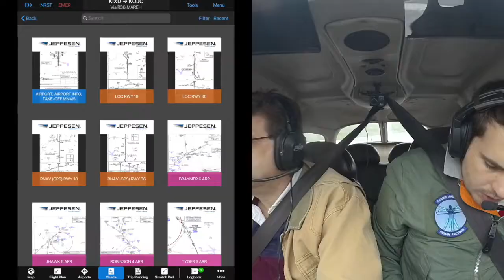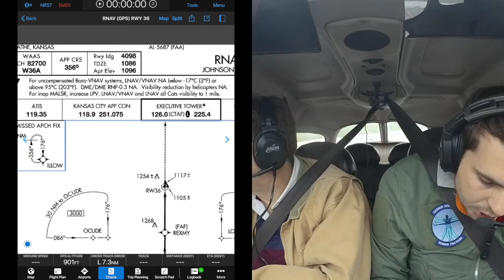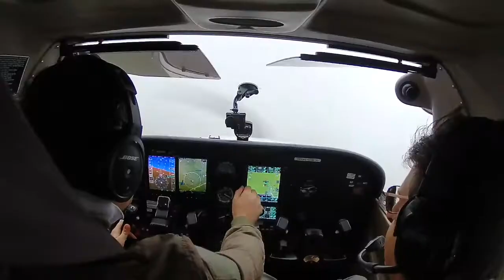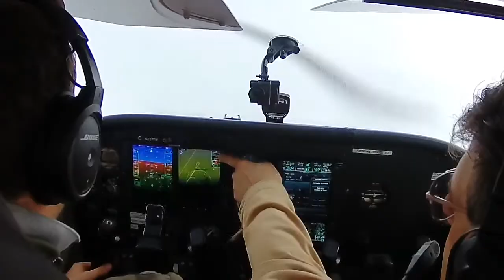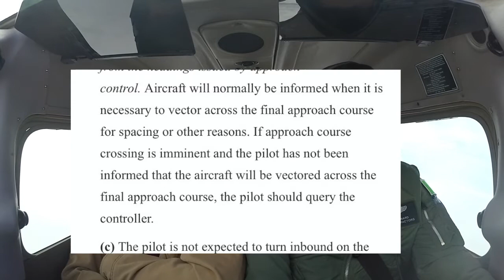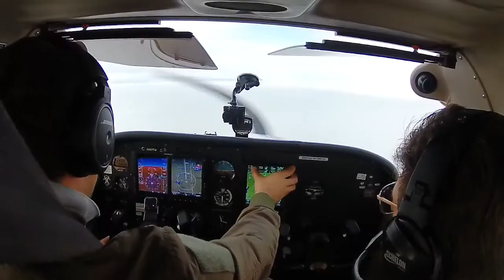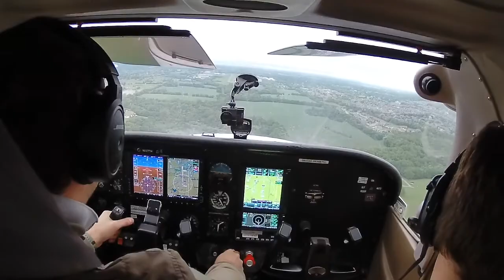RNAV LPV in IMC at Johnson County KOJC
The "Doctors without Borders" crew flew back to KOJC from KIXD. Encountering similar weather as the first leg, we decided to fly the RNAV GPS LPV precision approach at KOJC. Spectacular moments above the cloud deck!